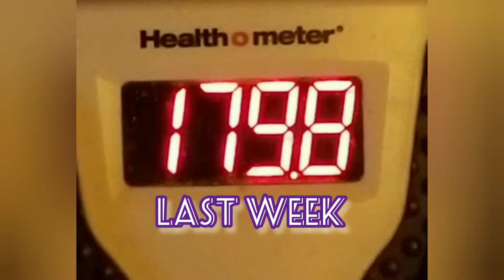Weigh-In Wednesday Results. Did I lose or Gain weight this week?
Weigh In Wednesday. Did I Gain or Lose Weight?

This was uploaded late because we lost power due to a storm and still don't have it back. Had to drive to DD to upload this this morning

Collab opportunities first is only for weight loss /diet content creators and second is open to all content creators

If you are a small weight loss youtuber consider joining the :YouTube Small Channel Weight Loss Support Loop . We do challenges and collabs as a way to grow our channels and lift each other up on our journey.  We post every week on Fridays.

2.  Pollerizer  - Open to All -

Come be a part of a one-of-a-kind project celebrating life, music, and the amazing work of YouTubers from around the world